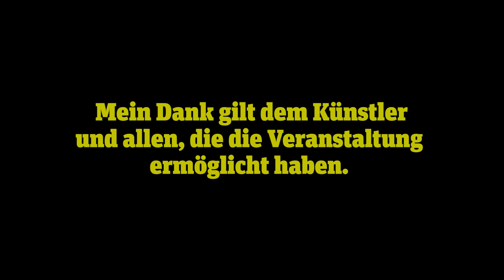Jessé Gomes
Brasilianischer Nachmittag am 7. August 2022 in Planten un Blomen, Hamburg.